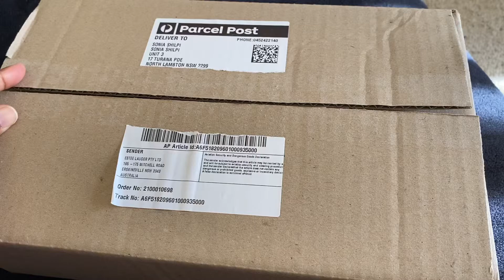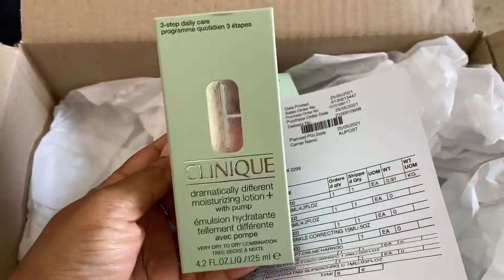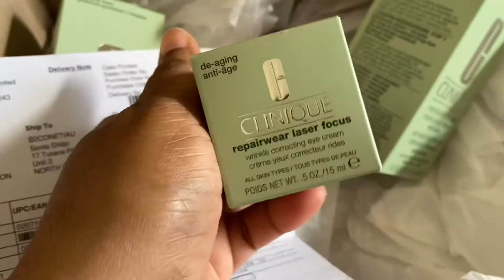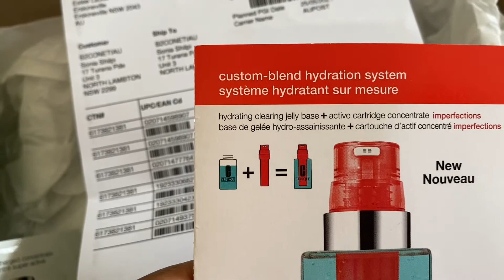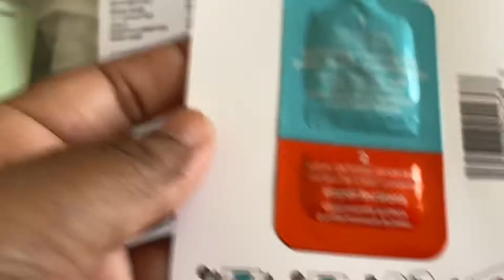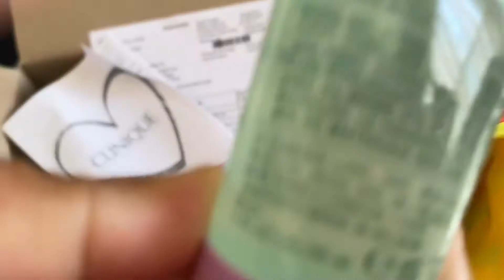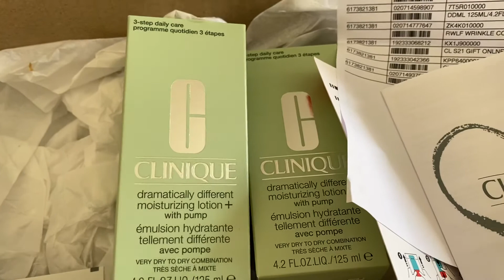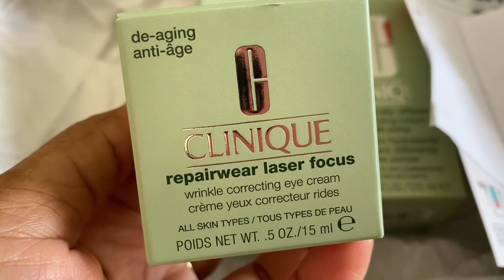Shopping from Clinique | Dramatically different lotio|এত ভাল moisturizer